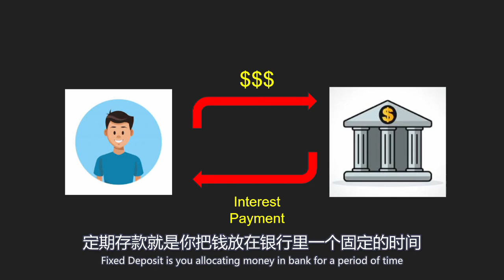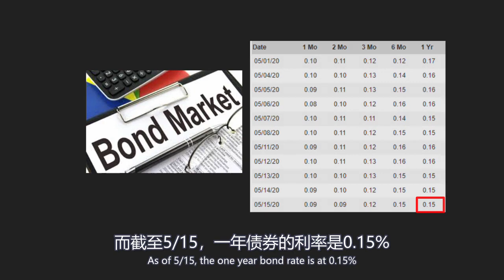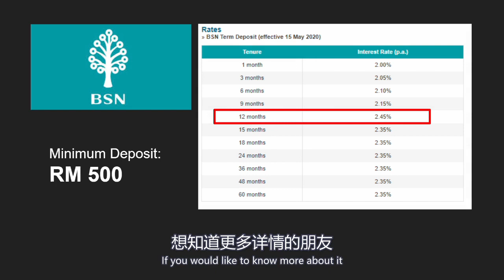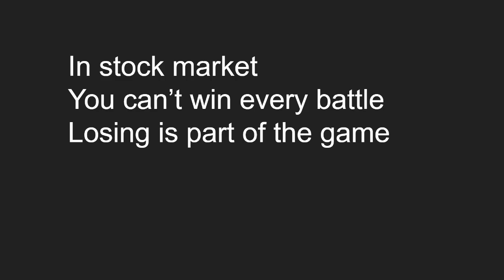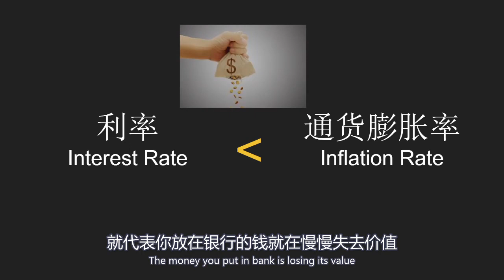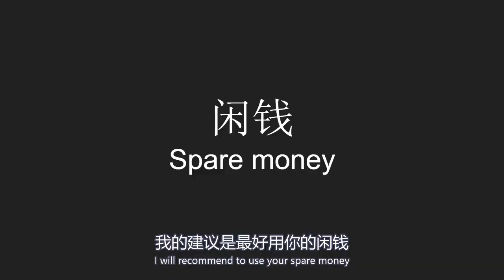理财101 | 定期存款 or 投资股票？《乐学成长空间》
你对定期存款和投资股票了解吗？
你知不知道到底那一个比较适合你？
看完这个影片你就应该有答案了

如果你在美国
你可以使用 Robinhood 这个平台
这个平台也是 free commission for stocks,  ETF and Option

这个频道主要是把我读的一些投资心得及书分享给大家。
我们下期再见！